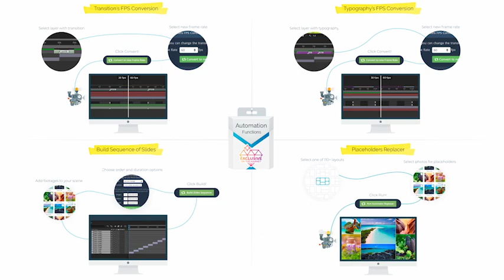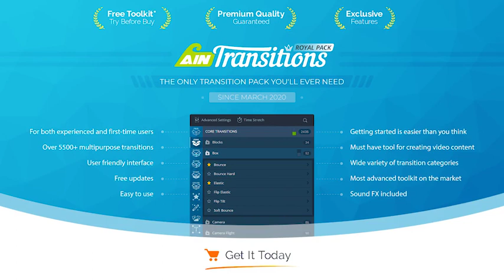AinTransitions Ultimate Multipurpose Transitions Pack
Introducing AinTransitions, a powerful and slick extension for Adobe After Effects that makes your video projects jump to life by using 5500+ slylish and fresh video transitions.
Whether you’re a complete newbie or a seasoned professional.. we are confident you’ll find AinTransitions simple, intuitive and easy to use for all your video editing projects. It’s not just an extension with transitions, it is a fully equipped extension for working with transitions that contains bundled features and functions unique to the market.

What’s inside premium AinTransitions Core Pack?
AinTransitions extension for Adobe After Effects
Requires After Effects CC 2015 and higher
5500+ Multipurpose Seamless Transitions
Core Transitions Subpack (2430+ transitions) with sound effects
Glitch Transitions Subpack (630+ transitions) with sound effects
Shape Transitions Subpack (710+ transitions) with sound effects
Color Transitions Subpack (830+ transitions)
Alpha Transitions Subpack (920+ transitions)
110+ Motion Effects
110+ Photo Covers
36+ Minimal Titles with auto-resize feature
Featured Collections (Favorites)
The ability to create an unlimited number of own collections with transitions
Ability to export/import collections
Automation Functions
Build Sequence of Slides
Placeholders Replacer
Transition’s Frame Rate Conversion
Typography’s Frame Rate Conversion
Photo Covers Automation
Color Transitions Automation (New Gradients Randomizer, Swap Colors, Color Scheme Buffer)
Sub packs in more detail
The CORE pack includes transition categories such as:

💽 Size : 1.9Gb+